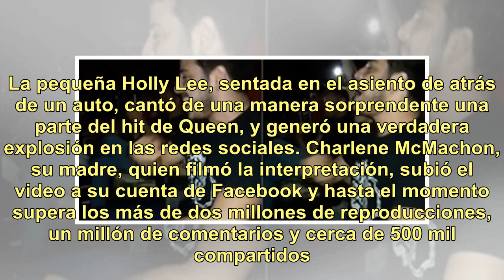La adorable versión de "Bohemian Rhapsody"... por una nena de 3 años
La película Bohemian Rhapsody reavivó el fanatismo por la figura de Freddie Mercury y Queen. Las canciones de la banda británica volvieron a los primeros puestos de los rankings mundiales y descargas en distintas plataformas. De esta forma mucha gente se reencontró con la música del grupo y también ...